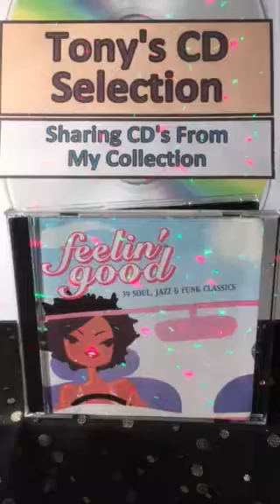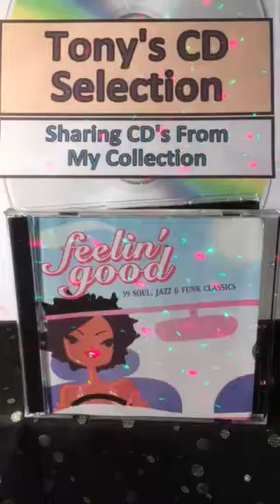Arthur Conley - Sweet Soul Music .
Tony's Vinyl and CD selection sharing music from my collection a track from the Double CD compilation Feelin' Good 39 Soul , Jazz & Funk Classics.